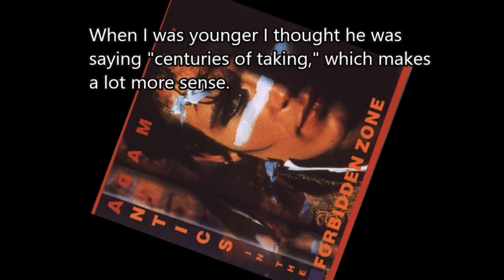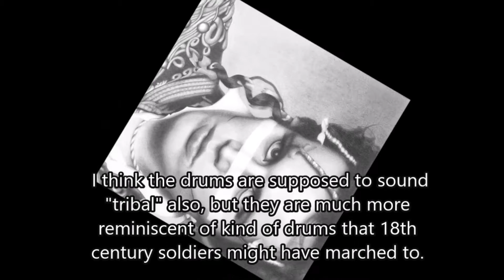Kings of the Wild Frontier